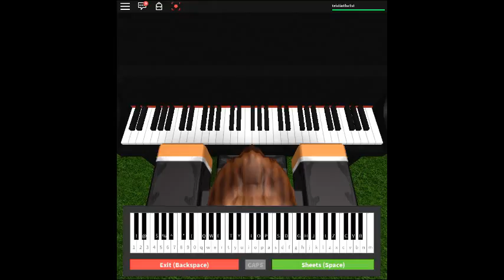Angel With a Shotgun by: The Cab on a ROBLOX piano.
I rape kids. Welcome to the ricefields.

Notes: (Brianops1)

[79Q]
[5wry] [5]
[Q29ey]
[60eT]
[7] [7] [7] [adIG] [adIG]
[5] [5] [oadh] [oadh]
[29] [29] [29] [Iypd] [Iypd]
[6] [6f] f [upTSG] f [upTSG] j
[7G] [7f] [7] [ryQIG] [QIryf]
[5G] [5f] [wryoG] f [wryoG] j
[29G] [29f] [29] [9eyQG] [Q9eyf]
[6G] [6f] [0e*T]
 [$d] [7d] [9a] [Qd] r y I
5 [7d] [9d] [wa] [wd] r y [of]
2 [$d] [6d] [9a] [Qd] [ef] [yd] [Id]
6 [0S] e [yS] a p T a
5 [7d] [9d] [wa] [wd] r y [of]
2 [$d] [6d] [9a] [Qd] [ef] [yd] [Id]
6 [0S] e y d [Td] d
[rd] [rp] p e r y [rp] [ef]
r G r G [eh] r [yG] [uf] [yd]
[ud] [up] p y u [IG] u [yf]
T T G [rh] T [yG] [Tf] [ed]
[ud] u G [yh] u [IG] [uf] [yd]
[Tf] f f G f G j
[7G] [7f] [7G] [*f] [9G] [6j]
[5G] [5f] [5G] [5f] [5G] [6f]
[2d] [2d] [2d] 2 [2d] [7f]
[6] 6 6 [29G] f [*G] j
[5G] 5 [5h] [5G] [5f] [6d]
[2d] [2d] k [2j] 2 [2j] [7j]
[6f] G [6f] 6 [29] [*d] d
[7] z 7 L [7] [*j] 9 [6h]
[5] 5 [5] [5d] [5d] [6d]
[2] z 2 L [2] [2j] 2 [7f]
[6] 6 6 [29] [*d] d
 [$d] [7d] [9a] [dQG] r y I
5 [7d] [9d] [wa] [wdh] r y o
2 [$d] [6d] [9a] [Qd] [ef] [yd] [Id]
6 [0S] e [yS] a p T a
5 [7d] [9d] [wa] [wdh] r y o
2 [$d] [6d] [9a] [dQG] [efh] [ydG] [dIG]
6 [S0f] e y d [Td] d
T T j [rh] T [yG] [Tf] [ed]
[27$G] [7f] [7G] [*f] [9G] [6j]
[25G] [5f] [5G] [5f] [5G] [6f]
[2dj] [2dj] [2dj] 2 [2d] [S7f]
[!36] 6 6 [29G] f [*G] j
[25G] 5 [5h] [5G] [5f] [6d]
[!36f] G [6f] 6 [29] [*d] d
[$27] z 7 L [7] [*j] 9 [6h]
[25] 5 [5] [5d] [5d] [6d]
[!36] 6 6 [29] [*d] d
[7G] 9 Q r y r Q 9 7 9 Q r y r Q 9
[5G] 7 9 w [rh] w [9G] 7 5 7 [9f] w [rd] w [9d] 7
I y e Q 9 Q [ep] y [Id] y [ef] Q [9G] Q [ef] y
6 * 0 e T e 0 * 6 * 0 e T e 0 *
[7IG] 9 Q r y r Q 9 [ryQI] [ryQI]
[5IG] 7 9 w [roh] w [9IG] 7 [wryo] [uf] [wryod] [yd]
I y e Q 9 Q [ep] y [Q9eyd] [uf] [9eyQIG] [uf]
6 * 0 e T e 0 * [0e*T] [0e*T]
[5IG] 7 9 w [ruf] w [9uf] 7 [wryoIG] [uf] [wryoIG] [pj]
[IG] y e Q [9uf] Q e y [9eyQIG] [Q9eyuf]
6 * 0 e [Tf] G [ef] 0 * [0e*T] [0e*T]
[5IG] 7 9 w [rIG] w [9IG] 7 [wryoh] [IG] [wryuof] [yd]
[aIG] y e Q [9upf] Q e y [9eyaQIG] [Q9eyupf]
[0ea*TIG] [*T0eyupf] y u I u y
[7u] [7y] [6u] 7 [9I] [7u] [6y]
[7u] [7y] [6u] 7 [9I] [0u] [9y]
[0y] [0y] [9y] 0 Q [0y] [9u]
[uf] [uf] [IG] [uf] [IG] [pj]
[27$IG] [7] [7uf] [7] [7IG] [!*uf] [29IG] [6pj]
[25IG] [5] [5uf] [5] [5IG] [5uf] [5IG] [6uf]
[2ypd] [2] [2ypd] [2] [2ypd] [2] [2yd] [S7uf]
[!36] [6] [6] [6] [29IG] [uf] [!*IG] [pj]
[25IG] [5] [5] [5] [5oh] [5IG] [5uf] [6yd]
[2yd] [2] [2yd] [2yd] [2] [2] [2yd] [7pj]
[!36] [6] [6] [6] [29] [!*yd] [yd]
[$27] [7dz] [7] [7SL] [7] [!*pj] [29] [6oh]
[25] [5] [5] [5] [5] [5yd] [5yd] [6yd]
[2] [2dz] [2] [2SL] [2] [2pj] [2] [7uf]
[!36] [6] [6] [6] [29] [yd] [!*yd] [yd]
[$27] [7dz] [7] [7SL] [7] [!*fx] [29] [6dz]
[25] [5] [5] [5] [5] [5yd] [5yd] [6IG]
[2] [2QI] [2] [2IG] [2] [2QI] [2] [7IG]
[6] [uf] [uf] [yd] [ud]
[7yd] p p p o
[5] I I o I u y
[29y] y y a p
[6] S d S a p
[7p] I I y p
[5] a I I I I p
[29] p I I I I p
[6] u